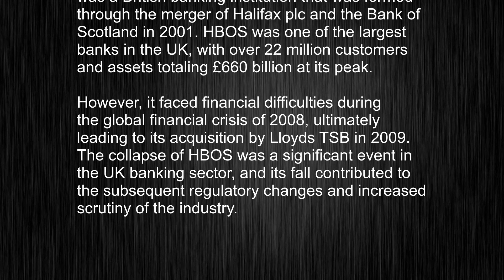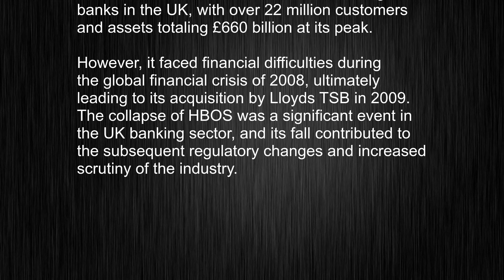What's the meaning of "HBOS", How to pronounce HBOS?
This video tells you what "HBOS" means, how to pronounce it, provides a pronunciation guide and an accurate definition.
00:00 Pronunciation
00:22 Meaning

- What is the meaning of HBOS
- How to say HBOS
- What is the definition of HBOS
- How to pronounce HBOS

Visit our free audio/video dictionary tutorial to learn how to correctly pronounce words/names and to learn their meanings, definitions, just like HBOS definition and meaning in Merriam-Webster, HBOS definition and meaning in Collins English Dictionary, HBOS definition and meaning in The Oxford English Dictionary, HBOS definition and meaning in Longman Dictionary of Contemporary English, HBOS definition and meaning in Cambridge Advanced Learner's Dictionary, and more.